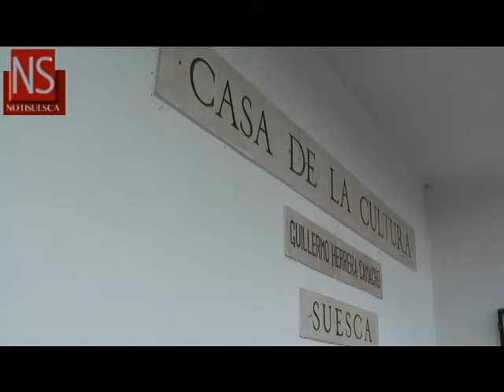Inspección de policía de Suesca invita a comerciantes a legalizarse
La Inspección de policía de Suesca invitó a los comerciantes del municipio a legalizar los establecimientos públicos en una jornada que cuentó con la presencia de la cámara de comercio de Bogotá, la secretaria de hacienda y la inspección de policía.